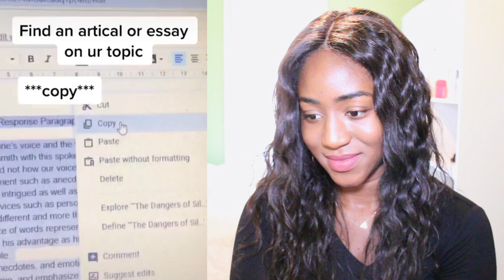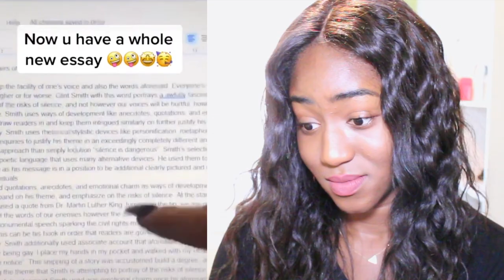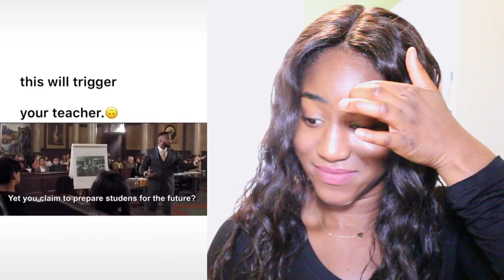School TikToks That Are Actually Relatable!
School Tik Toks That Are Actually Relatable! Leave a Like by clicking the thumbs up button if you enjoyed and can relate to some of these TikTok memes!

My other TikTok videos:
Watching TIK TOKS That are Actually FUNNY
Is This How Guys Think Women Behave?! | TikTok Trend
Top 10 BEST Anitta TikToks Compilation
Top 10 BEST Pabllo Vittar TikToks Compilation
Funniest Quarantine Tik Toks | REACTION
Watching Noah Urrea's TikToks | Are Noah And Josh Beauchamp BFFs?
Watching Josh Beauchamp's Popular TikToks | Is Josh A Witch?
Watching Now United Member Sina Deinert's Top 10 TikToks
Watching Now United Member Any Gabrielly TikTok Compilation!